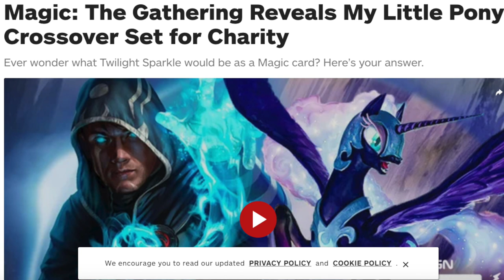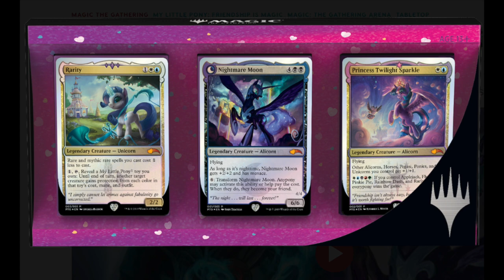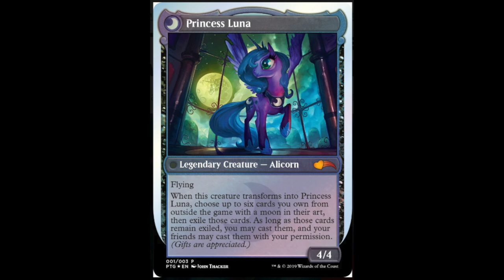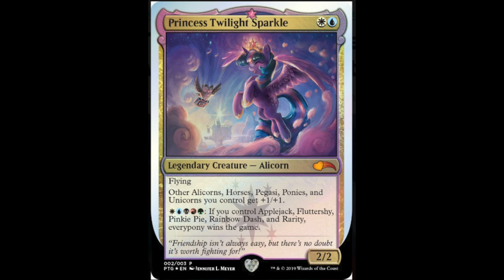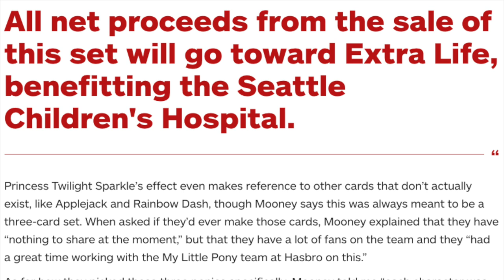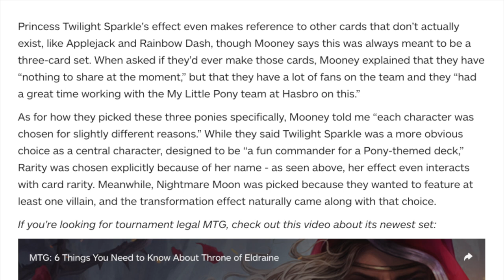Why I am Buying 4X My Little Pony Magic the Gathering Crossover Set for Charity